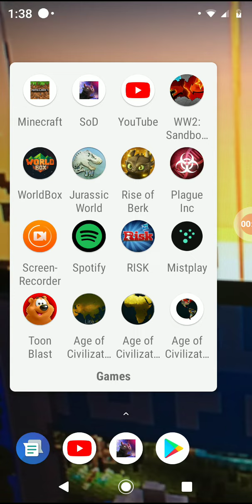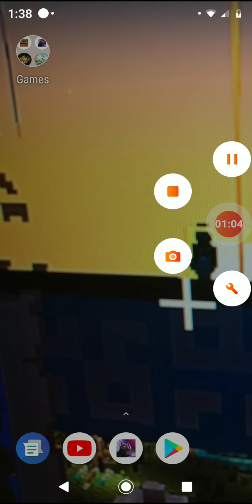I got a new channel